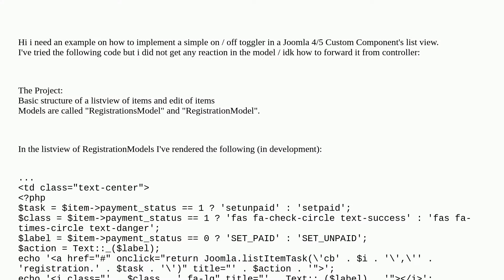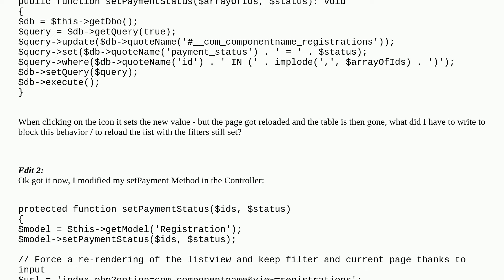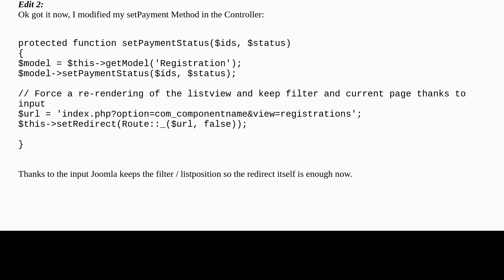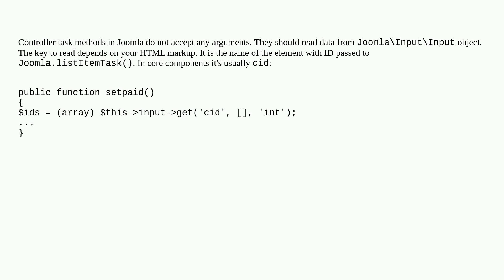Joomla: How to use Joomla.listItemTask in Custom Component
How to use Joomla.listItemTask in Custom Component

A special thanks goes out to the awesome community

  task joomla-4.x listitem custom-component